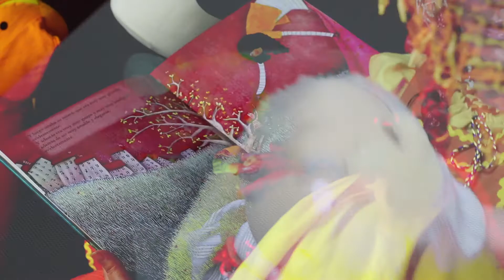La hora del cuento ¡A dormir! - El pollito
Aquí está la Cigarra Macarra para contar un cuento a los más peques antes de dormir. ¡Dulces sueños!